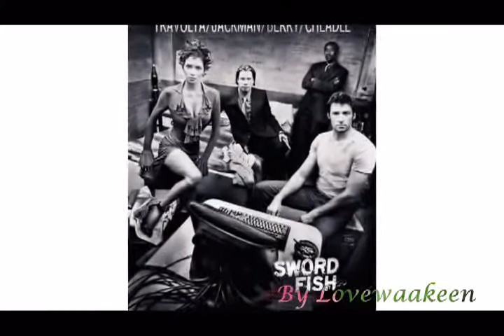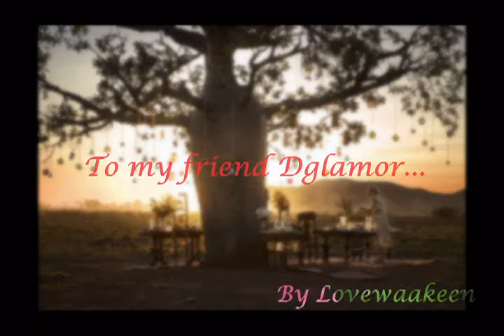Hugh Jackman / Give it to me (M. Jackson)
This short review of Hugh's films is dedicated to my friend Dglamor.
It is the first time that I try this ProShow programm. Hope you will like it